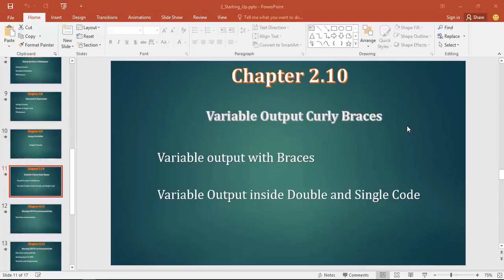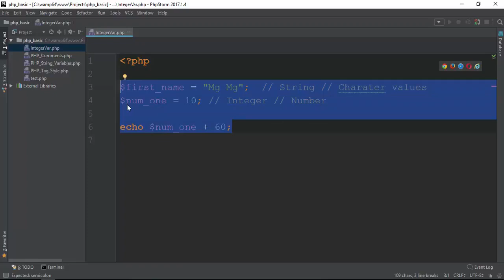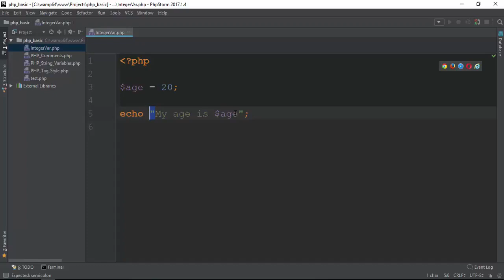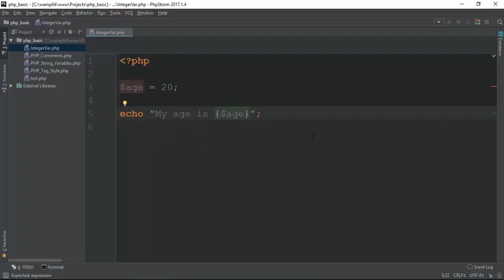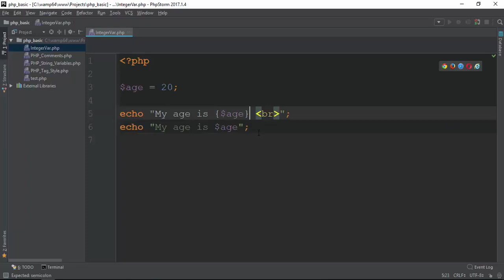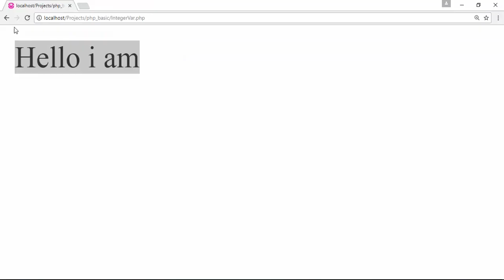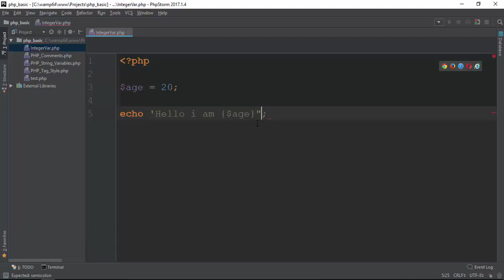014 Bracelet Output